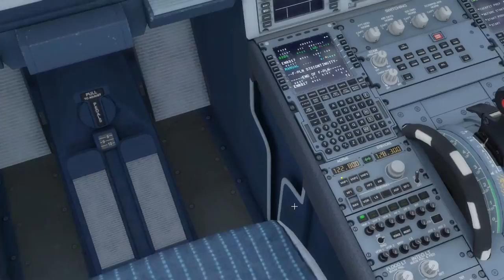A320 Swiss Airlines Landing at ENBR (Bergen, Norway) [P3D HD]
Took the Swiss A320 for a ride in Norway, at Bergen! Fasten the seatbelts!

PC Specs :
►Asus H170 Plus D3
►Intel I5-6600
►MSI GTX 960 4Go
►HyperX FURY Black 4x4Go